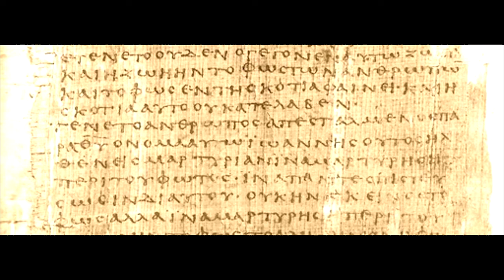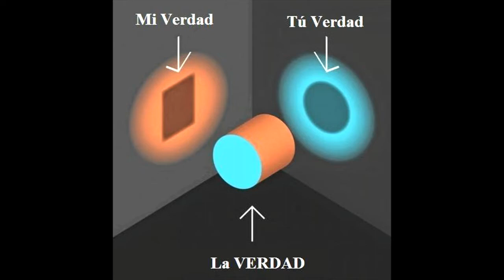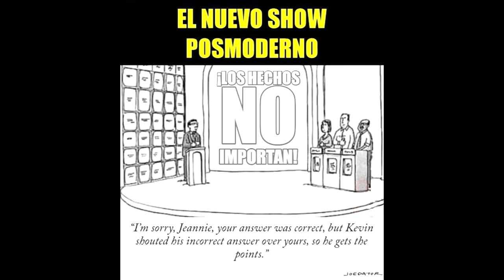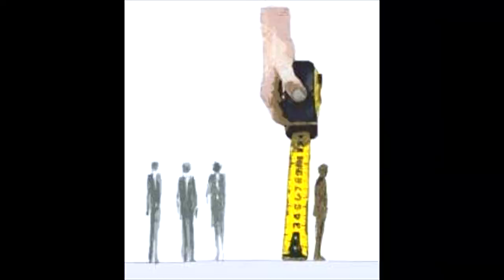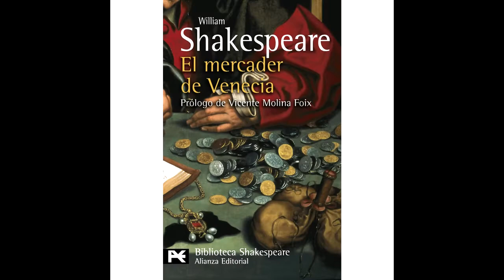PROTAGORAS El Hombre es la MEDIDA de todas las cosas - FILOSOFIA Piensa Rapido #8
Si bien es cierto que la mayoría de los sofistas no fueron más que simples preceptores o profesores sin embargo hubo algunos, que alcanzaron verdadera jerarquía de filósofos: uno de ellos fue Protágoras.

Como afirma Cordero:
Al parecer “Protágoras habría escrito un tratado titulado Antilogías en el cual” “habría presentado “argumentos” (lógoi) opuestos (antí) los unos a los otros respecto de la misma realidad. El objetivo de Protágoras habría sido el de mostrar que, como ambos argumentos (que son opuestos) describen la realidad del objeto, en definitiva, la realidad del objeto no puede ser exhibida, ya que no podemos saber cuál de los dos argumentos es válido. Ambos pueden ser verdaderos, ambos pueden ser falsos, y no hay ningún criterio para decidir cuál corresponde a la “esencia del objeto, ya que ella no existe.” (Cordero, 2008)
Se puede formular, por ejemplo, toda una teoría que afirme la postura de Heraclito y otra opuesta, la de Parménides y ambas serían perfectamente válidas ya que no se contraponen entre sí, ninguna refuta a la otra dado que no hay evidencia empírica que las refute.

Por otra parte, Protágoras también es recordado por sostener que “el Ser Humano es la medida de todas las cosas”. Con esto, aparentemente quería decir que las cosas son según el cristal con que se miren, es decir, una posición que hace del conocimiento algo relativo o subjetivo. Relativo se opone a absoluto y subjetivo se opone a objetivo.” (Obiols, 147) Que los sofistas nieguen una verdad objetiva significa que, para ellos, no hay una realidad más allá e independientemente de las apariencias. No se puede conocer nada con certeza porque todo es relativo por lo que, entonces, lo que importa no son los hechos o lo que sea verdadero sino su apariencia o verosimilitud, aquello de lo que los seres humanos pueden ser persuadidos.

“Consideremos un ejemplo. Cuando alguien dice que la miel es dulce, posiblemente piense que esto es algo objetivo, es decir, que el ser dulce es una cualidad de la miel, con independencia de cualquier sujeto, y que este juicio tiene un valor absoluto, para cualquier persona y hasta para cualquier ser, la miel es dulce. Pero también puede pensarse que la miel es dulce para los sanos, pero tal vez no lo es para los enfermos o que es dulce para mi, pero no para otros. En consecuencia, el conocimiento tiene un valor subjetivo o relativo, pero no objetivo o absoluto. Un juicio puede ser verdadero para una persona y no serlo para otros.” (Obiols, 147) Cada uno es el juez de sus propias impresiones. Si lo que yo siento como caliente vos lo sentís como frío, no podemos discutir sobre eso: es caliente para mí y frío para vos y ya está, no existe ningún criterio de conocimiento.

“Las cosas se complican todavía más cuando se pasa al terreno de los asuntos morales, a la cuestiones referidas al bien y al mal. Si el Ser Humano es la medida de todas las cosas, una ley, por ejemplo, puede ser” verdadera, justa, buena o bella para quien le parezca serlo, y será falsa, injusta, mala o fea para quien no le parezca; para una época la mejor ley de todas, pero no para otra. Nada es malo ni bueno ya que tampoco habría un patrón o modelo con el cual contrastarlo.

Curso de Filosofía para Educación Secundaria / Bachillerato / Terciario realizado por el profesor Martin E. Prebble

Bibliografía específica utilizada

Llanos, Alfredo Los viejos sofistas y el humanismo, Juarez Editor, Buenos Aires, 1969
Cordero, Néstor Luis, La invención de la filosofía: una introducción a la filosofía antigua, Editorial Biblos, 2008

Bibliografía general utilizada

Bertelloni y Tursi, Introducción a la filosofía, Eudeba, 2010
Bach e Intagliata, Fuentes y Actividades
Carpio Adolfo, principios de filosofía: una introducción a su problemática
Obiols Guillermo, Nuevo curso de lógica y Filosofía
Sztajnszrajber, ¿para qué sirve la filosofía?